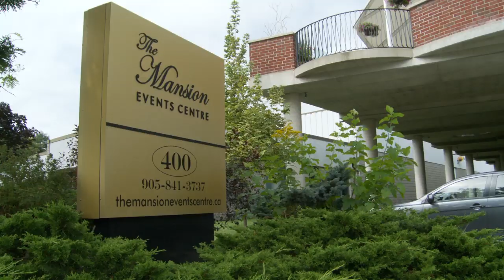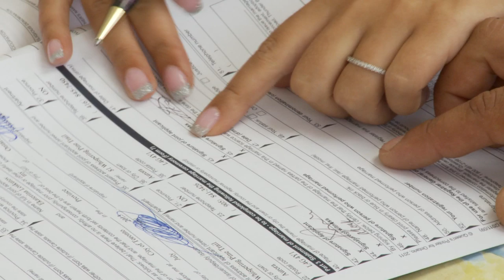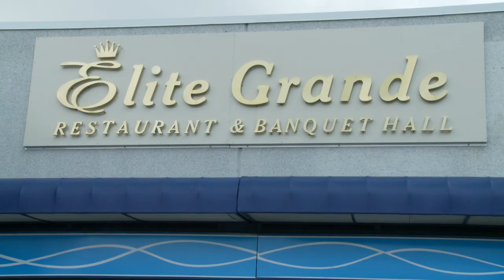The Mansion Event Centre Wedding | Russian Jewish Marriage Ceremony in Aurora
The Mansion Event Centre is great for weddings and any parties.  The video of the Russian Wedding Highlights Video Toronto was recorded at The Mansion Events Centre Aurora by the wedding videography photography of Forever Video in Toronto.

Mansion Event Centre Address: 400 Industrial Parkway S Aurora, ON L4G 3V7.

To watch more than 2,000 weddings, birthday parties, or any other events videos that our videographers and photographers did in Toronto/GTA, Ontario, Canada, or America, please visit our YouTube channel, and SUBSCRIBE. These videos will provide some very good samples and ideas if you are preparing for a wedding or an event.

For your convenience, we organize our videos into different playlists. Playlists are composed of similar or related videos on a particular subject.

Wedding reception playlists | Toronto /GTA Ontario

Indian wedding and event videos that our videographers and photographers did in Toronto/GTA, Ontario：

For more weddings, birthday parties, or event reception venue video samples our videographers and photographers did, please Thank you.